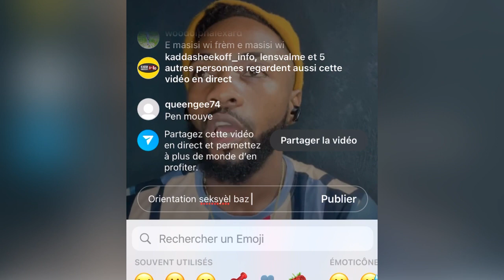Kelly moute live pou Widiana li lage voice 🥺li tap tronpe Kelly ak Ex li 🤔Kelly kriye😭sa tris